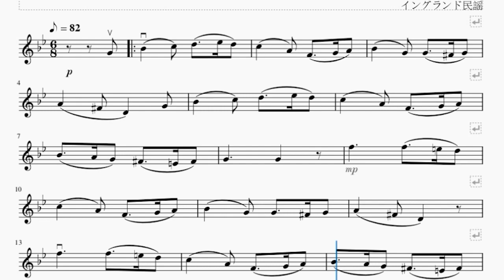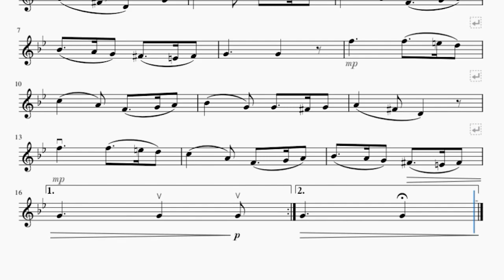Greensleeves For String Trio Violin 1